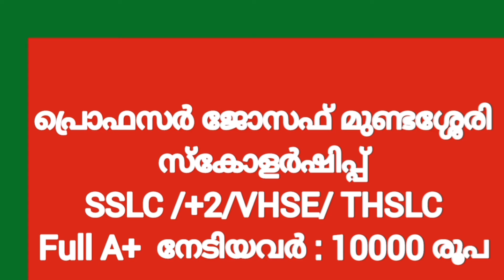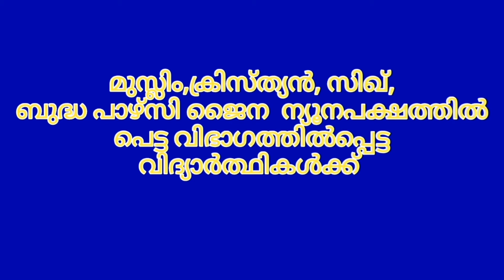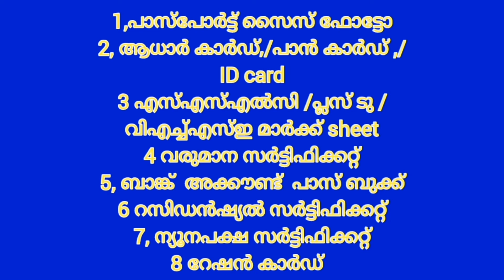പ്രൊഫസർ ജോസഫ് മുണ്ടശ്ശേരി സ്കോളർഷിപ്പ് 2022/professer Joseph mundssery Scholership 2022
പ്രൊഫസർ ജോസഫ് മുണ്ടശ്ശേരി സ്കോളർഷിപ്പ്  2022

 വിദ്യാ സമൂന്നതി  scholership 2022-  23